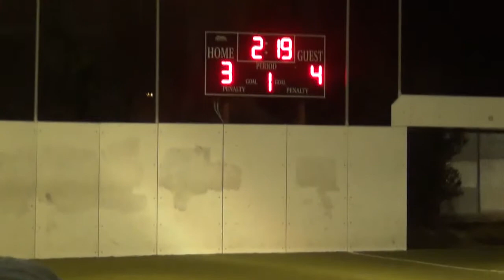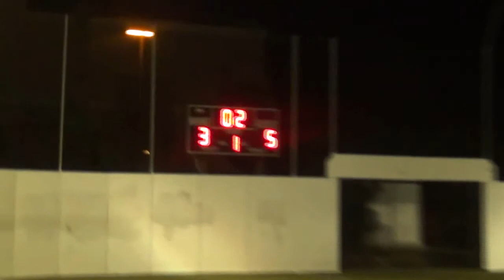CSL Soccer Game 1/19/12 Unreal Madrid vs. FC Vinny D First Half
soccer goalie goaly avrin yakou la mesa indoor soccer csl cbla cba cfl chaldean flag football basketball soccer league san Diego Detroit pro league Valhalla Norsemen Sadeer Mikhail  omar mikail justin jason ghosh mario goro ryan ajou vinson vinny hallak hermiz joey razouki  zaid razooky festavil timz soccer el cajon spring valley joe california michigan iraq peter masnour  meram ryan leo messi cris cristiano peter mansour productions

00296